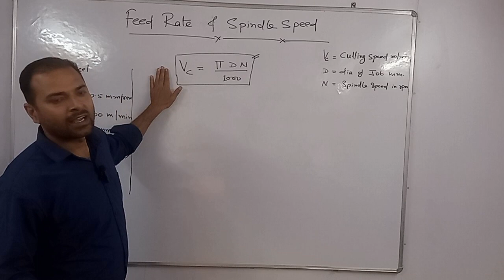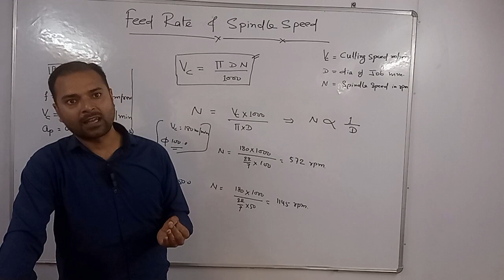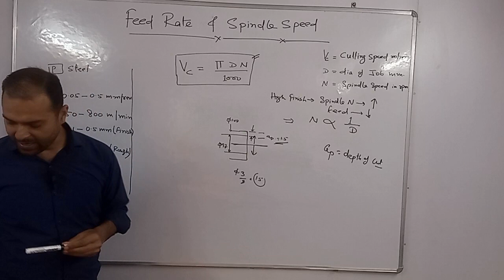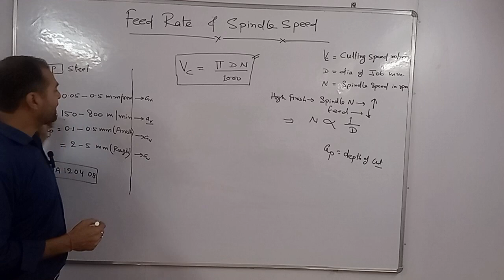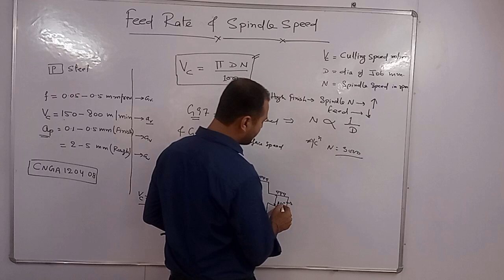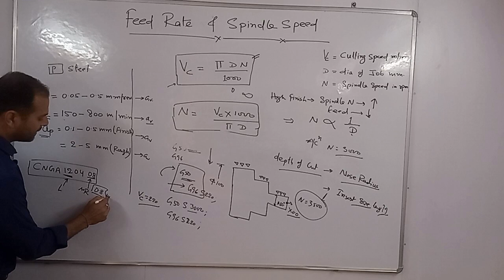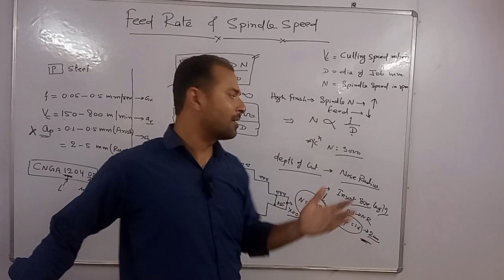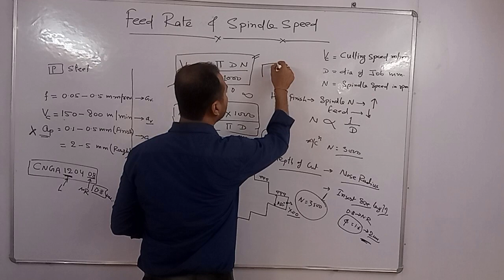FEED RATE ( f ) , CUTTING SPEED ( Vc ), SPINDLE SPEED ( N )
In this video you can learn that what should be the feed rate ,cutting speed and spindle speed.